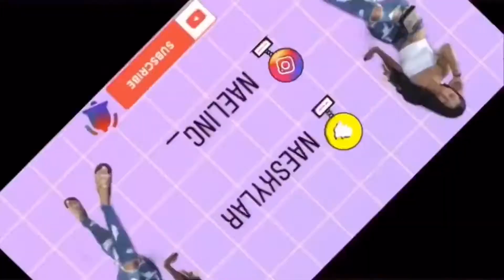GET TO KNOW ME TAG 🤪| Pet Peeves, College, Stories + more ✨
Hey lingssss hope you enjoyed this videooooo